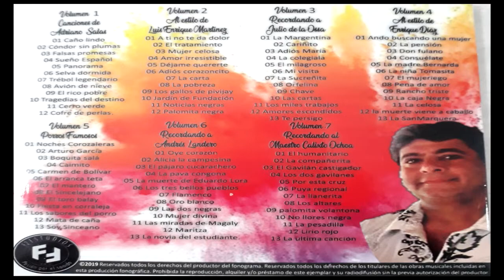LA CARTA...MANUEL´´MAÑE´´BUSTILLO & FELIPE PATERNINA...AUTOR: LUIS ENRIQUE MARTINEZ